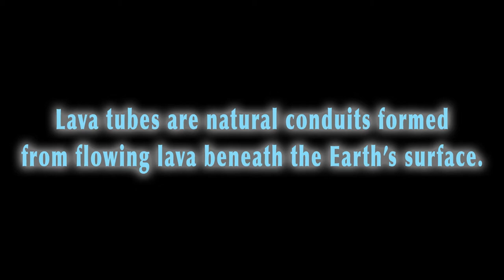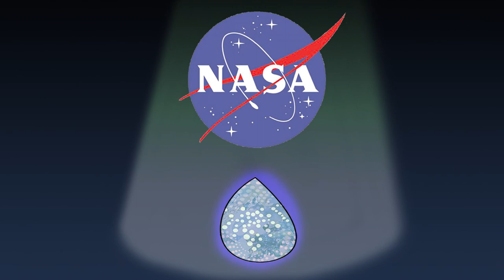Lava Bed Bats (Astro Animation Project)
This project was in collaboration with my close friend Celine Krempp and scientists at the NASA Goddard Space Flight Center in Maryland. The whole idea started off with us wondering how to depict bats in lava beds within the moon's surface. (May 2020)

In this particular short, we chose to depict these caverns as strange, spooky, and inhabited by a mysterious cult. The latter implies there may be a reason why most people don’t speak of those lava tubes, because no one ever lived to talk about them. From this mysterious cult using the sun’s rays to generate the essence of poor souls, mainly astronauts, into lava to keep their society prospering for as long as they need. In addition, they may also potentially take over the Earth after countless eons of watching over it with so little in return of progress. It may sound dark, but then again, in outer space, no one can hear you scream.

Animated and designed in both ToonBoom and Photoshop, with a little dosage of After Effects thrown in.